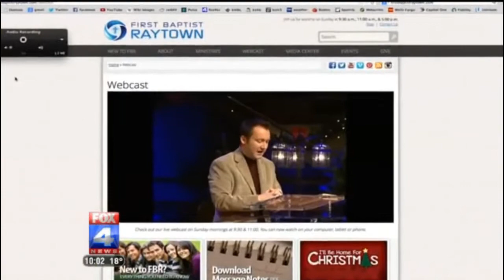Planning for Church Services During Bad Weather